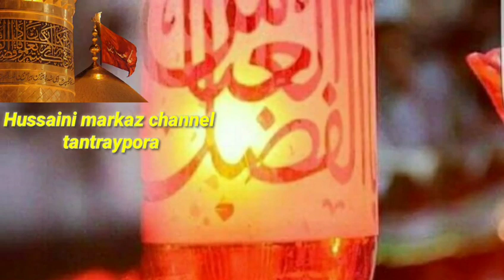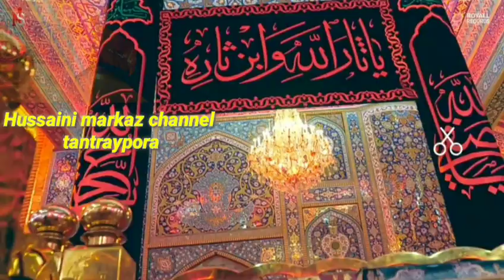New noha very heart touching teme shame patey zainab kubra aase wadaan bayo bayo#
Noha khuvan gulam mustafa bhat
Tantraypora

noha khuvan:: gulam Mustafa bhat tantraypora

broken kashmiri noha
new kashmiri noha very heart touching#
Kashmiri noha#